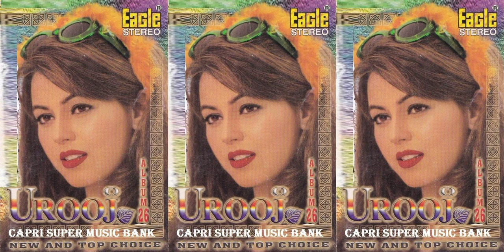011 - Yaaro Sab Dua Karo - Urooj - Album # 26 - New & Top Choice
Yaaron Sab Dua Karo
Jaspal Mony
Content found during: 0:01 - 4:57
No impact